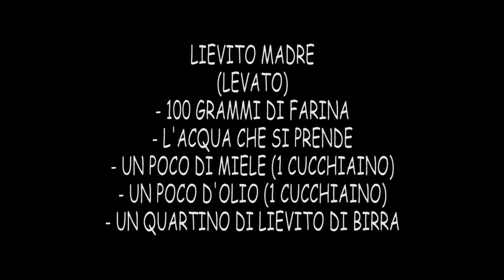La pittanchiusa. Primo capitolo: il lievito madre.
IL LIEVITO MADRE (LEVATO):

- 100 GRAMMI DI FARINA;
- L'ACQUA CHE SI PRENDE;
- UN POCO D MIELE (1 CUCCHIAINO);
- UN POCO D'OLIO (1 CUCCHIAINO);
- UN QUARTINO DI LIEVITO DI BIRRA.

Si impastano 100 grammi di farina (qualsiasi tipo di farina) con un po' d'acqua (quella che si prende), un po' di miele (1 cucchiaino, serve ad innescare la fermentazione dei lieviti già contenuti nella farina, risvegliandoli), un po' d'olio (1 cucchiaino) e un quartino di cubetto di lievito di birra (per essere sicuri che parta la fermentazione). Il tutto deve fermentare per 48 ore.
Passati due giorni la poltiglia si rimpasta con un altro po' di farina e si lascia riposare nuovamente per altre 48 ore. In entrambe la fasi di riposo l'impasto deve essere coperto con un panno umido e mantenuto a temperatura ambiente, non vicino a fonti di calore (18°c/20°c).
La nonna di Sersale lo chiamava "Levato".